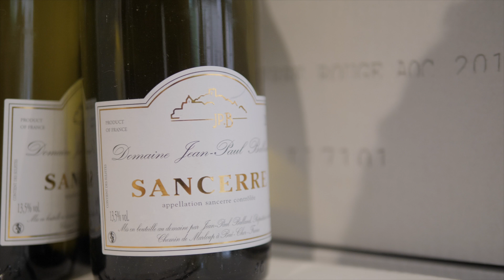In Vino Veritas